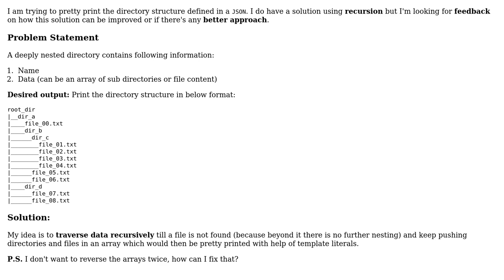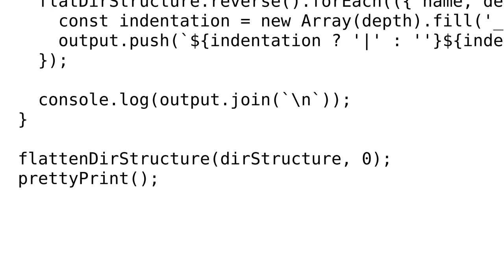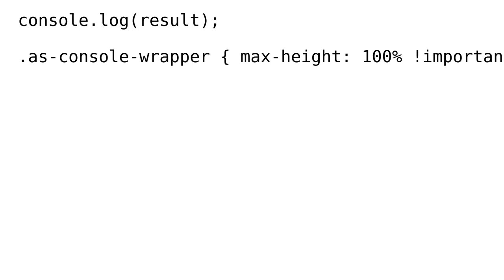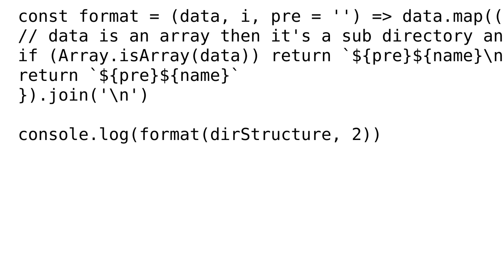Pretty print directory structure in a JSON recursively (2 Solutions!!)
Pretty print directory structure in a JSON recursively

With thanks & praise to God, and with thanks to the many people who have made this project possible! | Content (except music & images) licensed under CC BY-SA | Music | Images & others | With thanks to user Vinay Sharma user Nina Scholz user Michael Hobbs and the Stack Exchange Network Trademarks are property of their respective owners. You are responsible for your own actions.